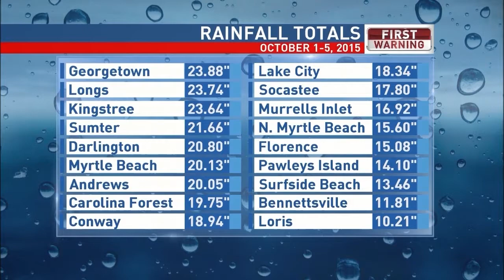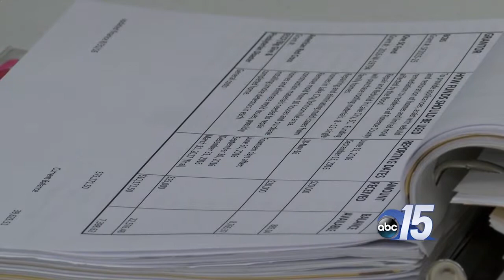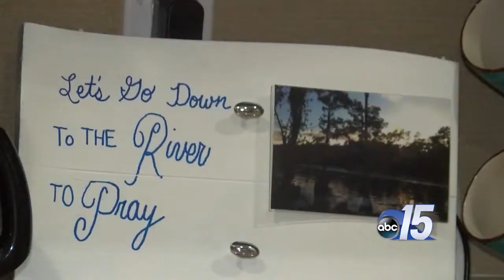News Special - One Year Later - Historic Flood - Aired Oct 3rd 2016